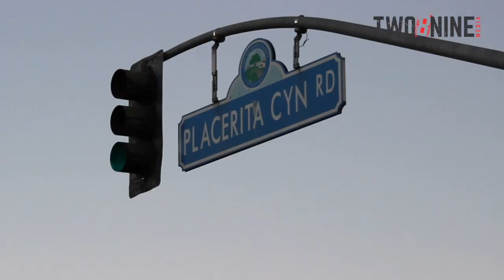Over the Side Car Crash Santa Clarita, CA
Traffic Collision Over the Side LACoFD 73's Santa Clarita

Los Angeles County Fire Department responded to a solo vehicle TC over the side, the vehicle clipped a power pole at its base before going over about 50 feet. On 09/09/2018

Providing news gathering services to the Northern Los Angeles County, Eastern Ventura County, Santa Clarita & Antelope Valleys.

Periscope- @two8ninemedia